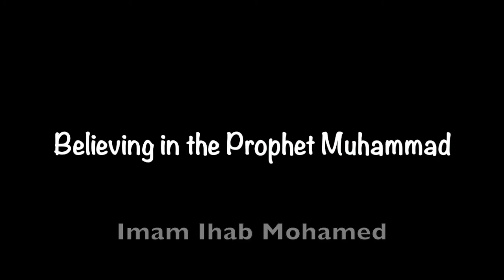Believing in the Prophet Muhammad (ﷺ) - Imam Ihab Mohamed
Believing in the Prophet Muhammad (ﷺ)

Imam Ihab Mohamed